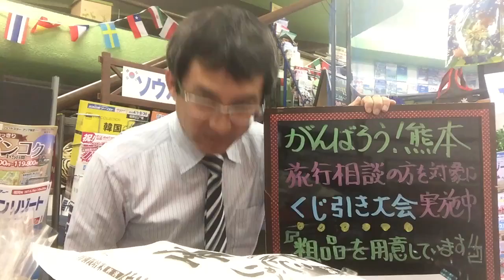がんばろう熊本！店頭くじ引き大会！｜ウィルツアー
ウィルツアー熊本支店では「がんばろう熊本！キャンペーン」の一環として店頭に旅行相談にお越しの御客様に宗シナを贈呈しています。景品はくじ引きで決まりますのであしからず！ご来店お待ちしています！